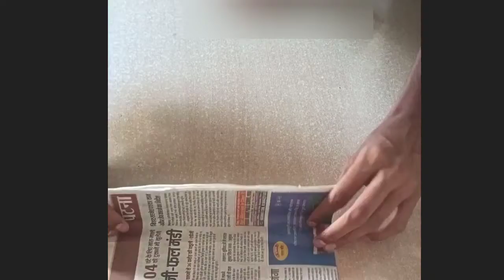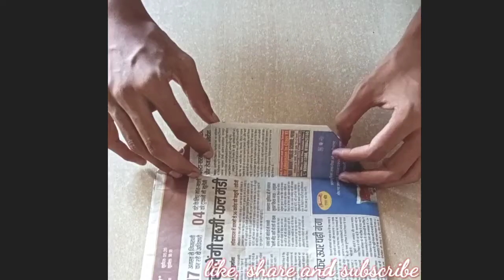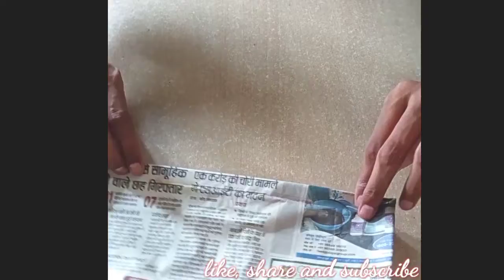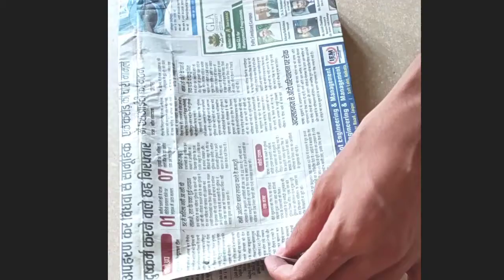How to make paper bag with newspaper--Diy recycle newspaper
recycle newspaper
newspaper bag

Newspaper bag tutorial